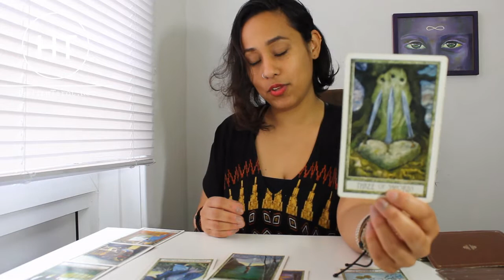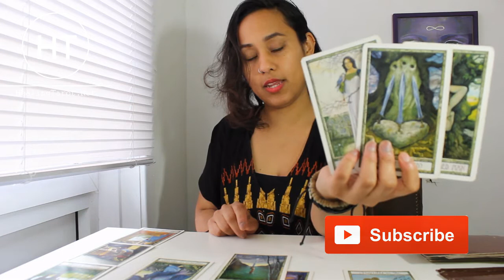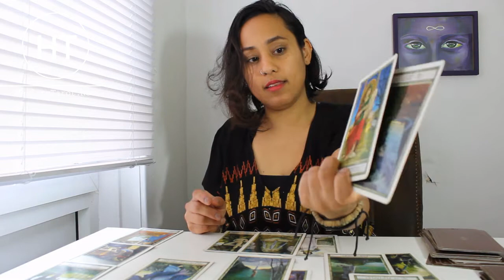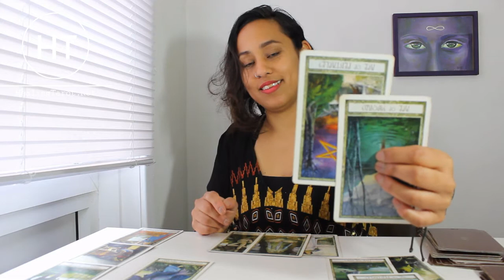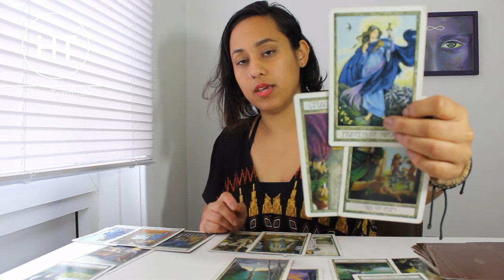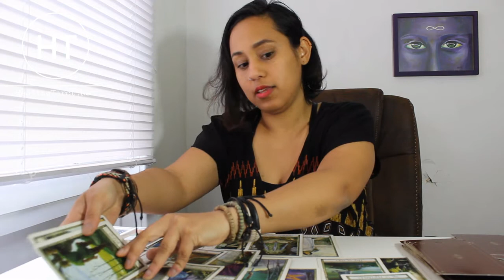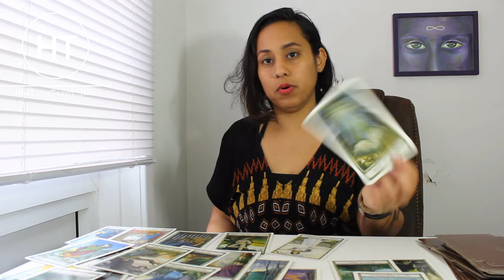SCORPIO ♏ JULY 27 - AUGUST 2 2020 | "MANIFESTING A RETURN!"